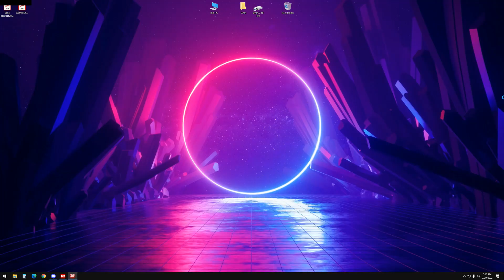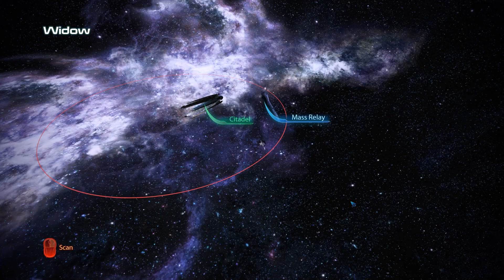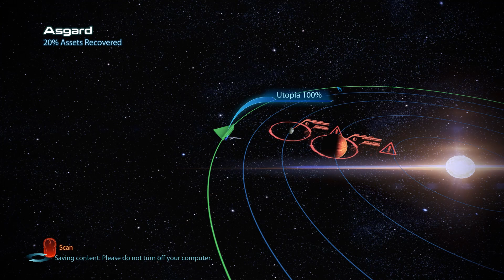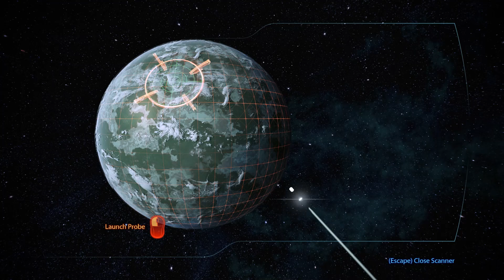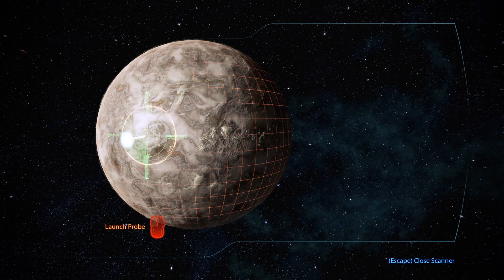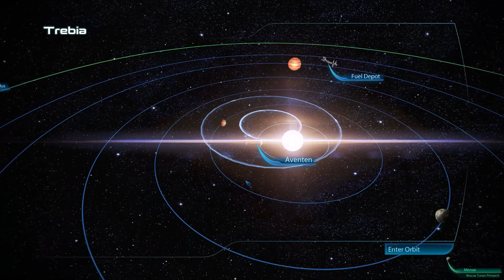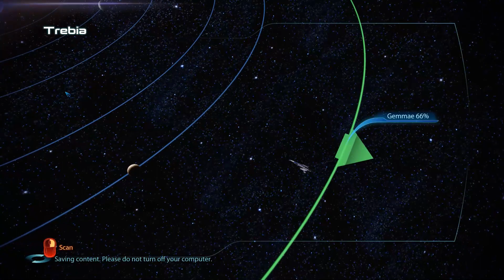Mass Effect 3 Legendary Edition P3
|Like what you see? | Click that LIKE button and show some LOVE.|
NOTE: It may take a while for the video to render to highest quality, so, please be patient.
NOTE: Don't expect high quality gameplay.
I'm not a ME hardcore player...
So, no "PRO" tips & tricks here just a casual gameplay. :)
Official Mass Effect youtube channel:
Powered by:
Intel(R) Core(TM) i5-10600K 4.10 GHz(Boost up to 4.80GHz)
Nvidia GeForce RTX 3060 12GB OC Edition